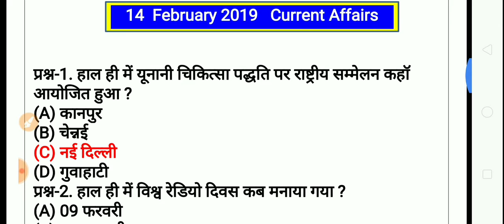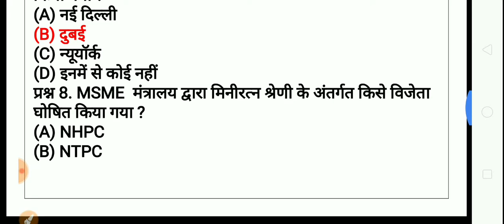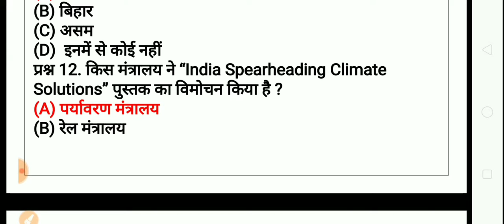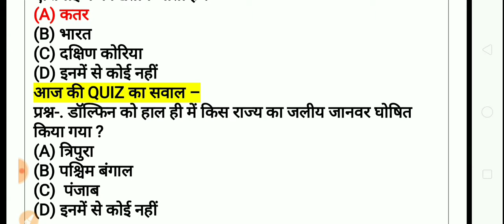14 feb current affairs questions // 14 feb current gk // today current affairs // 14 feb current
आज 14 फरवरी वैलेंटाइन डे के दिन जानिए पेट्रोल डीजल, सोना चांदी के भाव PM Modi govt price news
 today current pdf

आज 14 फरवरी वैलेंटाइन डे के दिन जानिए पेट्रोल डीजल सोना चांदी के भाव PM Modi govt price news 14 feb petrol diesel price सोना चांदी के भाव Today, on 14th February Valentine's Day, know Petrol Diesel Gold Silver Price